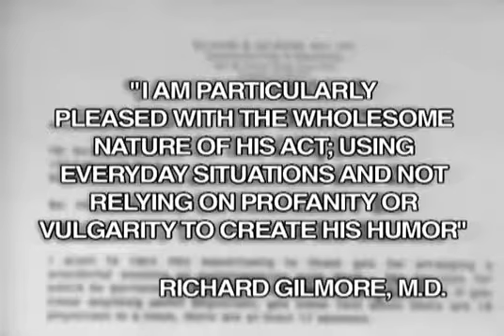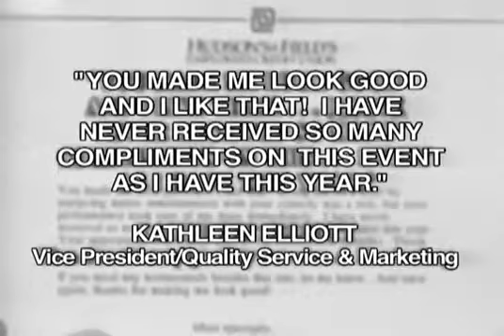Mark Schiff Demo